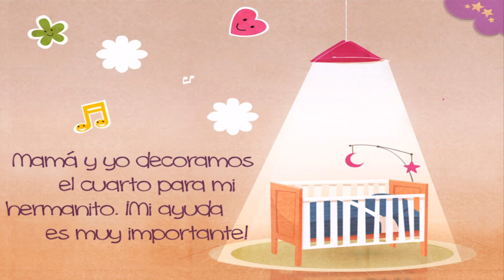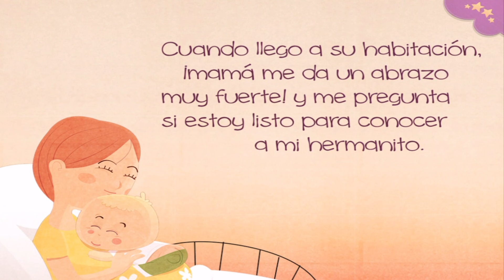VOY A TENER UN HERMANITO | AUDIO CUENTO PARA NIÑOS | ESPAÑOL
Audio Cuento para niños "VOY A TENER UN HERMANITO" para aprender o ayudarlos a dormir. Estos cuentos infantiles pertenecen a la App para Android e iOS "PlayTales Gold" que podéis descargar a continuación.

INFORMACIÓN SOBRE LA APP
☉ App : PlayTales Gold
☉ Desarrollador : PlayTales